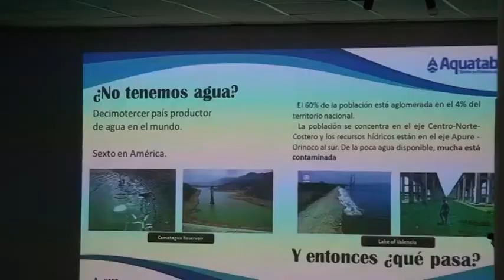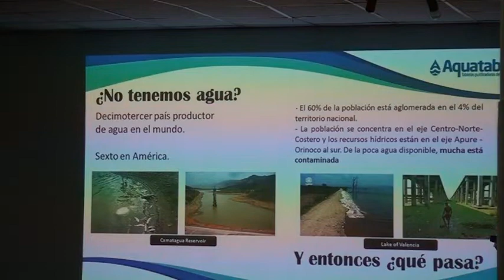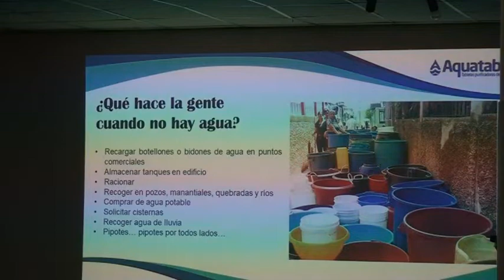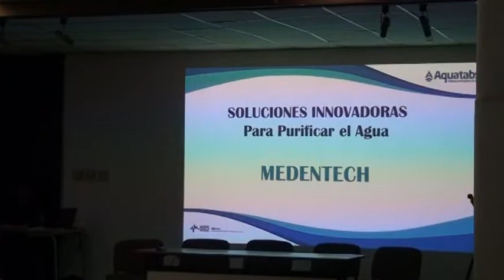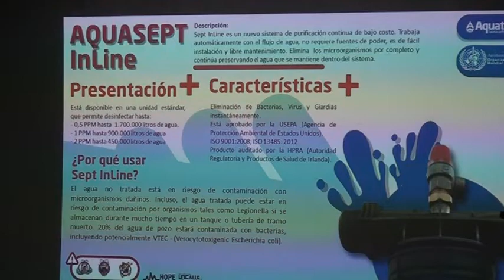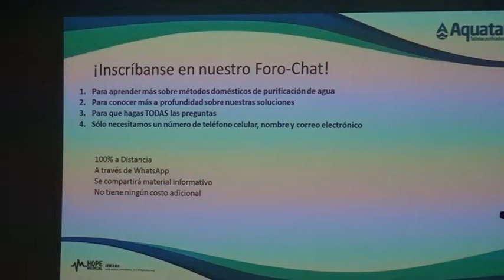II Encuentro Nacional de Juntas de Condominio/ AQUATABS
Tomás Rodríguez- Gerente de Mercadeo de la empresa AQUATABS (tabletas efervescentes, purificadoras y desinfectantes de agua y alimentos de rápida disolución).